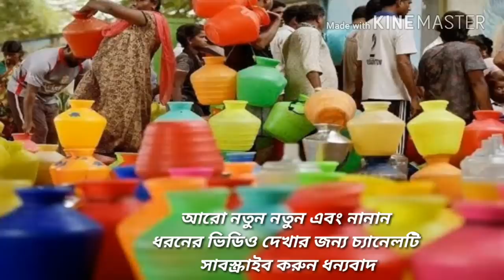90 লক্ষ মানুষের চেন্নাই ছেড়ে পালাবার উপক্রম।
প্রায় 90 লক্ষ মানুষের বাস চেন্নাই শহরে। সেখান থেকে বাসিন্দাদের অন্য কোথাও পালিয়ে যাবার উপক্রম হয়েছে। কিন্তু যাবেন কোথায়! চেন্নাইতে তীব্র জল সংকট শুরু হয়েছে। খাবার জল এবং অন্যান্য দৈনন্দিন কাজকর্মের জল অমিল। যেটুকু পাওয়া যাচ্ছে তার দাম আকাশছোঁয়া। পরিস্থিতি ভয়ানক উদ্বেগজনক। বিস্তারিত জানতে ভিডিওটি দেখুন।